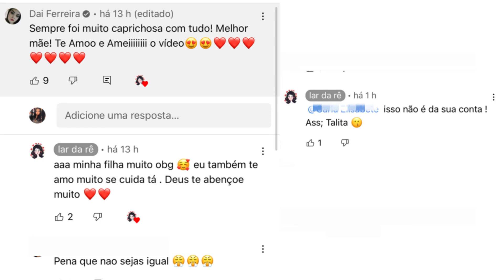🔥CHOCADA BRASIIIIL🔥TALITA FERREIRA ISSO FOI UMA PUT@ DE UMA SACANAG€M COM OS INSCRITOS!!!💣💥💥